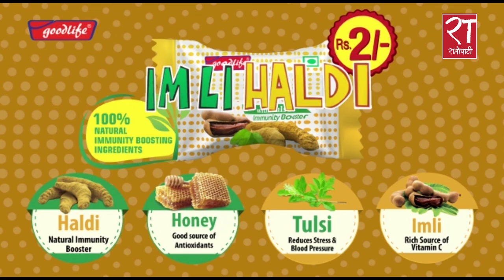बजेट कार्यान्वयन गर्न सरकारले ठोस पहलकदमी लिने : अर्थमन्त्री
बजेट कार्यान्वयन गर्न सरकारले ठोस पहलकदमी लिने : अर्थमन्त्री budget bushnupaudel aarthamantri # shekhargolkha